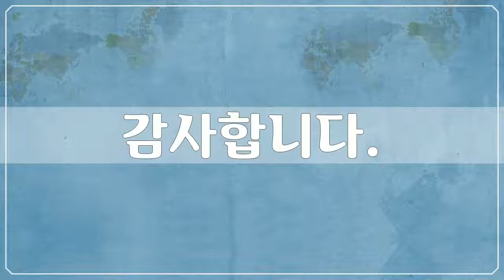마카오, Macao - 90개 마카오 사진들 by 신미식, 공유마당, CC BY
1만개 이상의 다양한 컨텐츠들을 목록별로 구분하여 재생목록에 정리하였습니다.